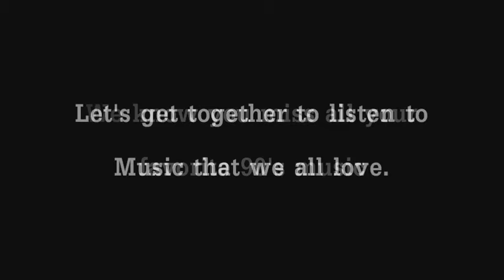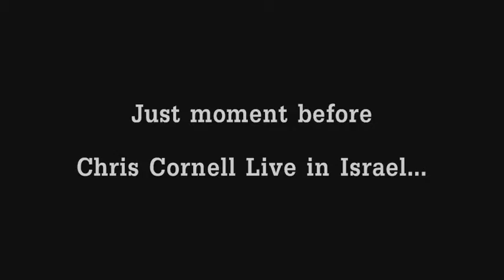Special Grunge & Alternative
just moment before Chris Cornell Live in Israel.
Let's get together to listen to music that we all love.
Dj Alon "balon" Kassel
Dj Ido "Raptor" Neumann
Tel Aviv ,The sublime 53rd salame st.
Open doors: 21:30
Price: only 10 nis!!!
Entrance 18+ bring ID's!